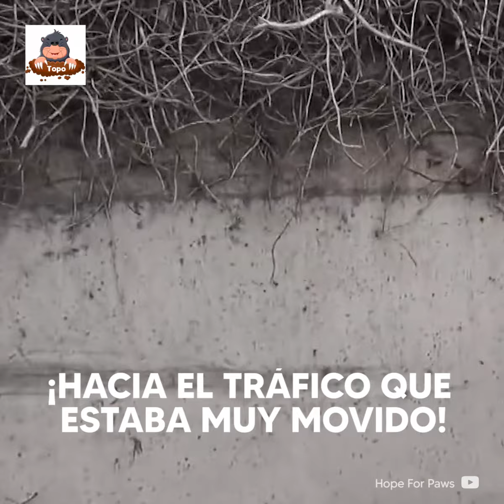Corrieron en la carretera para salvar a una perra a punto de cruzar la calle😧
Cuando la vieron en plena carretera se dieron cuenta de que tenían que hacer algo rápido para poder salvar a esta perrita.